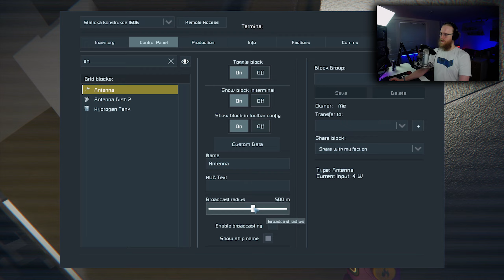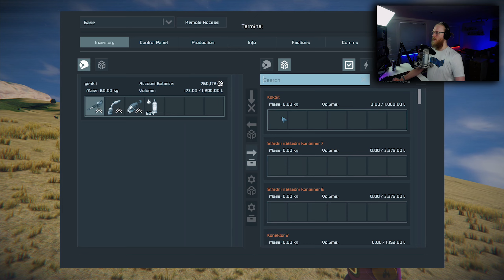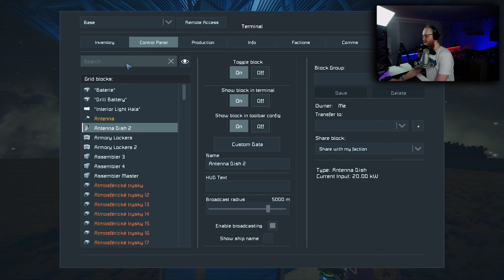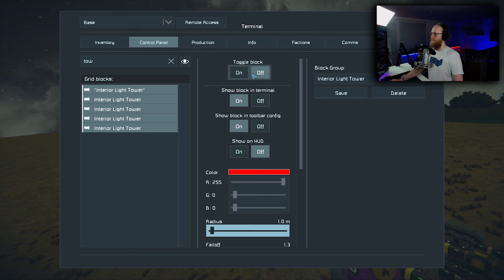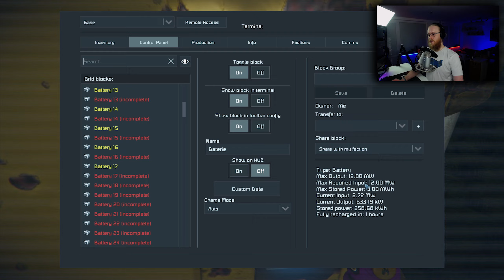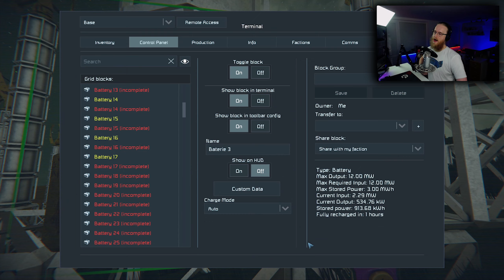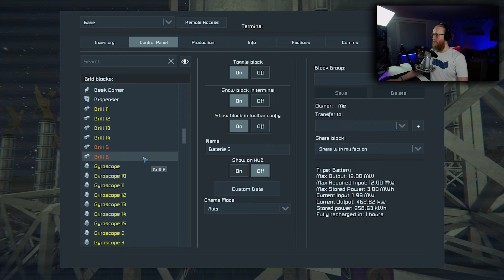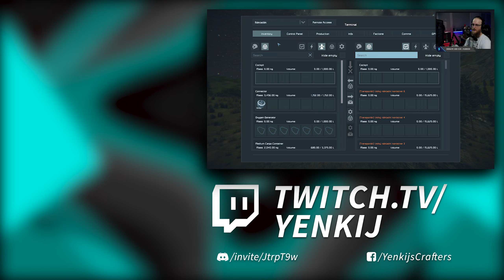Velký jarní úklid! - SPACE ENGINEERS - #14🚀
Nejnovější členství -  matesonytb - Motyčka
Nejnovější příspěvky -  fikfr - Kč100.00, Marek Novák - Kč200.00, LucLife - Kč1.00
Nejnovější přírůstek na Discordu - zingi27.♯0
Chceš tady taky vidět své jméno? Tak využij jeden z následujících odkazů